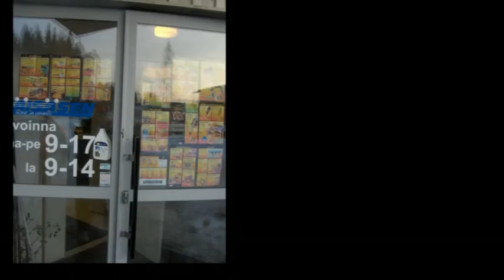ilotulitus sekoilua Before the fireworks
Ilotulitus sekoilun ennen ilotulituksia pätkä

Dokkarimainen kertomus miten me vietettiin pari päivää ennen ilotulituksia.